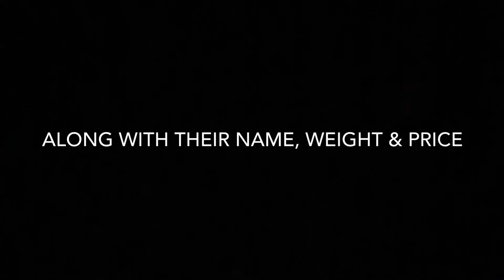Top10 biggest Qurbani cow/bail with price in Pakistan 2020